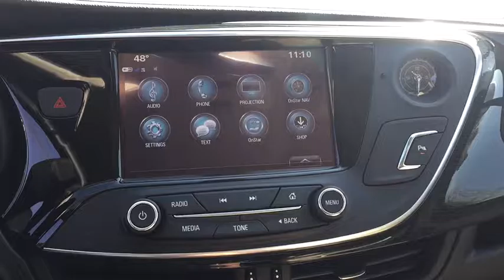2017 Buick Envision Gurnee, Waukegan, Kenosha, Arlington Heights, Libertyville, IL B8184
The Buick Envision features a bold athletic exterior with dynamic lines showcasing a higher level of what an SUV should look like. From its unmistakable waterfall grille and striking chrome accents to its sporty winged headlamps and dramatically athletic lines. Driver-centric features include an available heated steering wheel, soft-touch materials and an eight-way adjustable driver's seat with power lumbar. The sliding second row seating is equipped with three seatback angles, a flat rear floor, available heated seats and an available Tri-Zone HVAC system. At the push of a button, the available full-length, power sliding panoramic moonroof extends over the rear seats. With Active Noise Cancellation and comprehensive sound absorption technology throughout, it quiets noise from the road, wind and other vehicles. Also available is a 7-speaker Bose premium audio system. The available 2.0L Ecotec Turbo Engine delivers 252 hp and 260 lb-ft. of torque while the available intelligent twin clutch all-wheel drive system constantly monitors traction and sends power to the wheels with the most grip. The standard 2.5L engine delivers 197hp and 192 lb-ft of torque. The Envision features available safety features like Forward Collision Alert, Side Blind Zone Alert and available driver convenience alerts like Head-Up Display, hands-free incoming calls and navigation. The available Surround Vision cameras provide a 360-degree view of what's around you while available Automatic Parking Assist uses ultrasonic sensors and clear driver cues to automatically steer the Envision into parallel and perpendicular parking spaces. Available OnStar 4G LTE turns the Envision into a Wi-Fi hotspot for up to 7 devices.